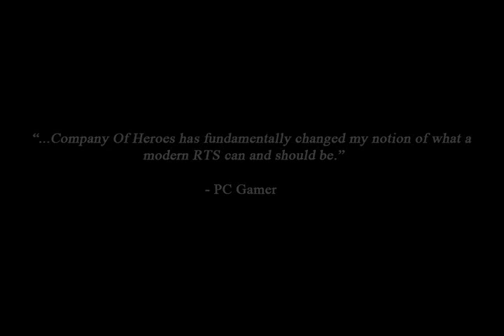Company Of Heroes _Play The Movie Band Of Brothers